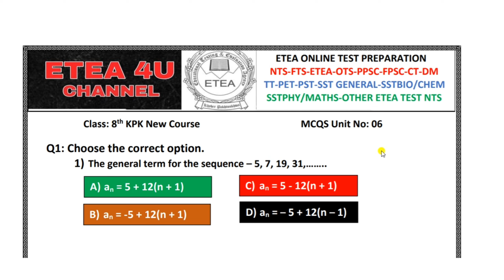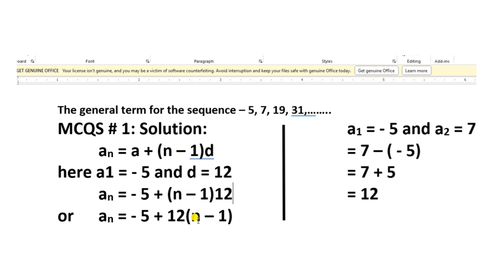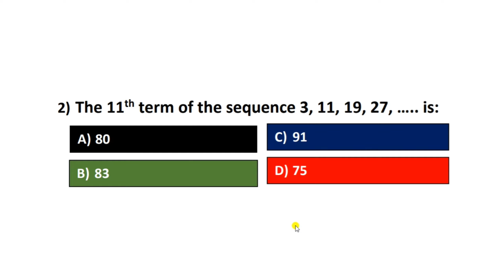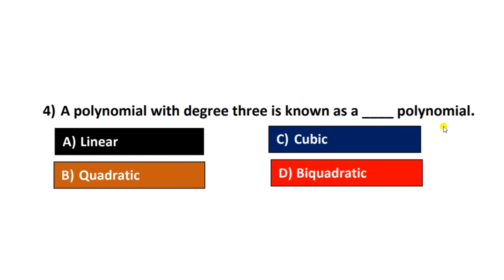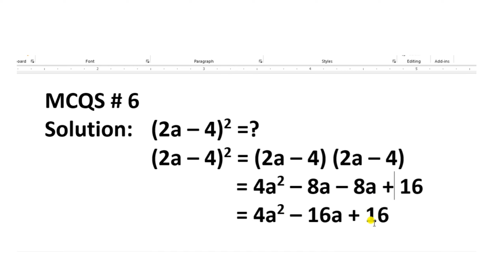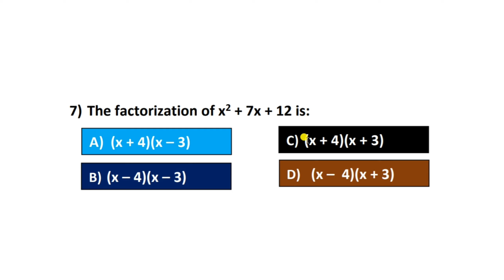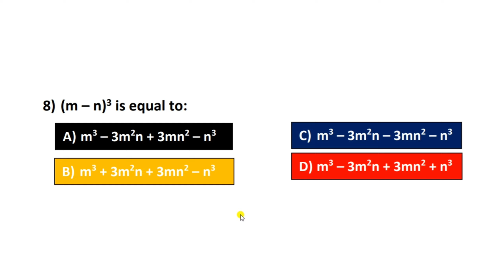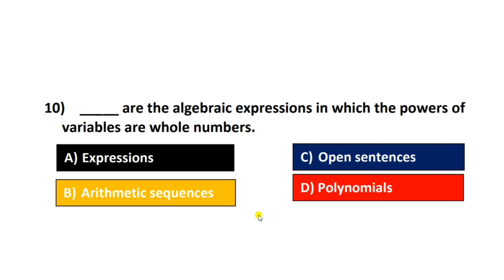KPK New Course 8 Class Maths MCQs Unit:06 Maths MCQs| Etea KPK Maths MCQs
Key Points:
8 class maths kpk mcqs unit 1
class 8 maths mcqs all chapters
class 8 math chapter 1 Review exercise 1 federal board
class 8 math chapter 1 or Unit 1 mcqs kpk
class 8 math chapter 1 mcqs kpk board
class 8 science unit 1 mcqs federal board
class 8 english chapter 1 kpk
class 8 math unit 2 review exercise
math class 8 review exercise 2
class 8 math chapter 1 review exercise
8 maths kpk unit 1 mcqs
8 class maths kpk MCQS
8th class maths kpk Q1 MCQS unit1
8 class maths chapter 1 kpk Q Unit 1 MCQs
chapter 8 class 11 maths kpk
class 8 maths chapter 2 exercise
class 8 maths chapter 2 review
exercise kpk board